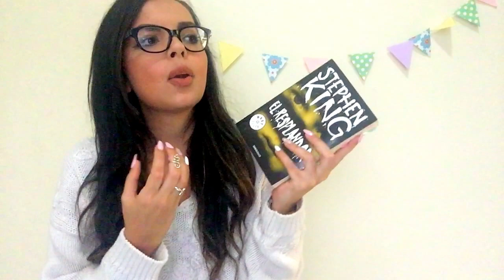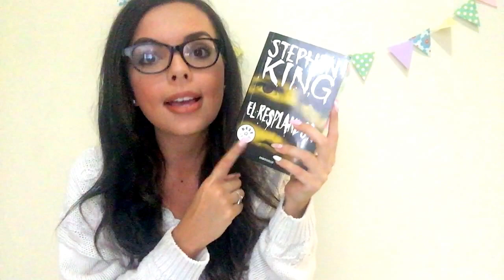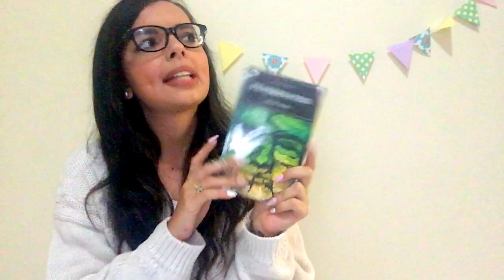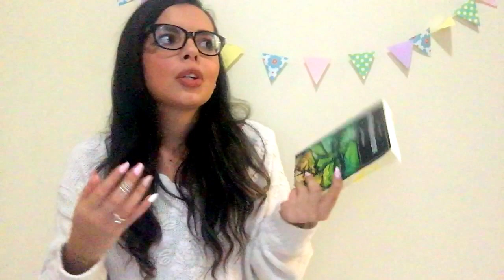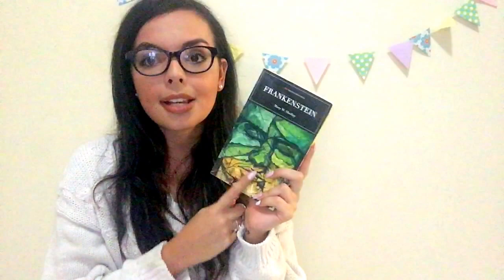Libros leídos | Wrap Up | Mayo 2017 📚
💖  Espero que lo disfruten y me dejen en los comentarios, sus opiniones y preguntas.
Recuerden usar el hastag